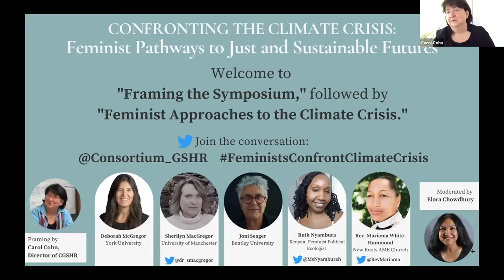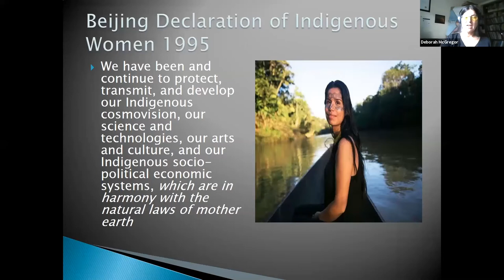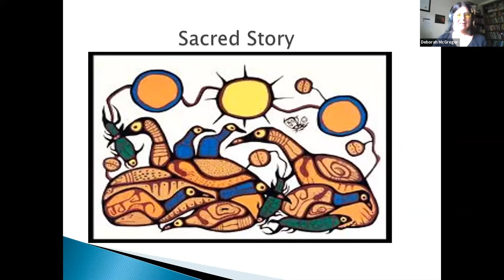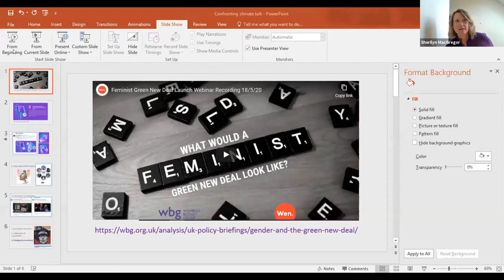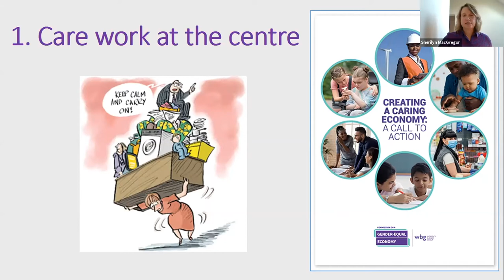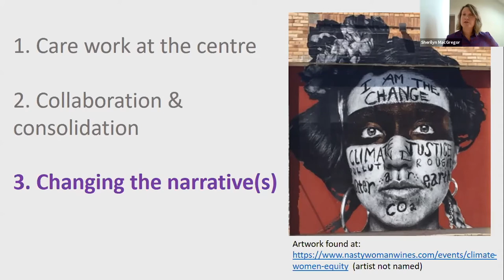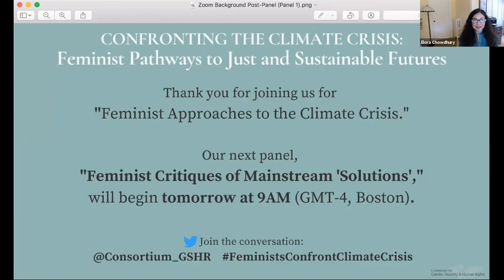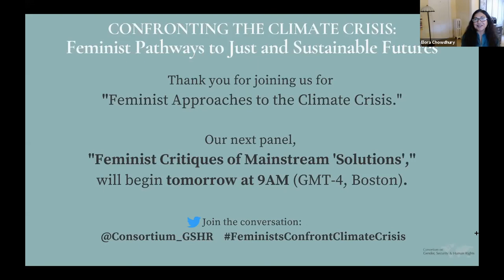Feminist Approaches to the Climate Crisis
The first session of CGSHR Fall 2020 symposium, "Confronting the Climate Crisis: Feminist Pathways to Just and Sustainable Futures."